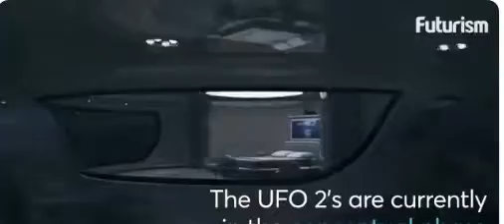crazy ship designs that will blow your minds